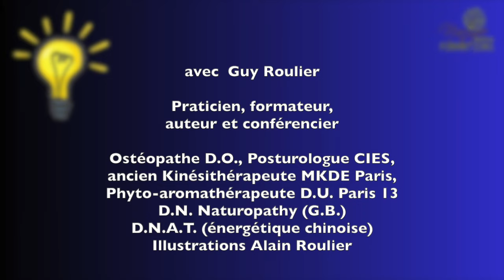Vidéo Aromatisez votre eau de boisson par Guy Roulier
Associer l'eau et les arômes naturels de plantes conjugue santé et plaisir à condition de bien choisir son essence ou huile essentielle  et de bien la doser.
Les extraits aromatiques de plantes comestibles, aromates, épices et fruits possèdent des vertus bienfaisantes qu'il est conseillé d'utiliser quotidiennement mais à toutes petites doses.
Ce conseil est extrait de mon livre  "Les huiles essentielles pour votre santé" Ed. Dangles et de ma formation "J'apprends à utiliser les huiles essentielles du bien-être" disponible sur ma plateforme de formation et d'éducation individuelle à la santé naturelle